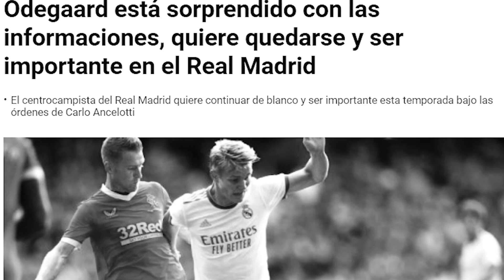NO CHANCE | Quirante denies the rumours about Odegaard's departure